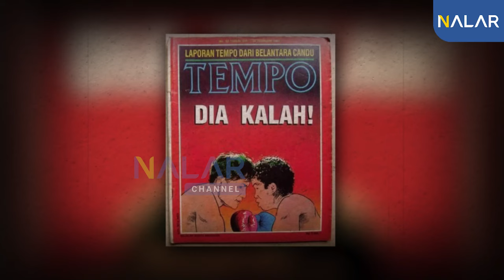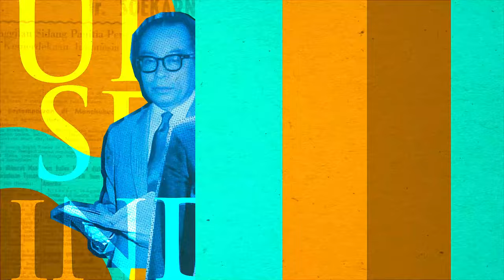ELLYAS PICAL: ORANG INDONESIA PERTAMA YANG JADI JUARA TINJU DUNIA !! - Rinny Budoyo (HistoRiny #44)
Dunia tinju Indonesia mengenal seorang pahlawan bernama Ellyas Pical atau Elly Pical. Putra Maluku ini jadi kebanggaan bangsa Indonesia di dekade 80-an. Dialah petinju pertama Indonesia yang sukses meraih gelar di tingkat internasional.

Gara-gara Elly Pical, satu Indonesia mengalami demam tinju. Anak-anak kecil, terutama yang suka berkelahi, ramai-ramai bercita-cita jadi petinju, dan ingin sukses seperti Elly Pical.